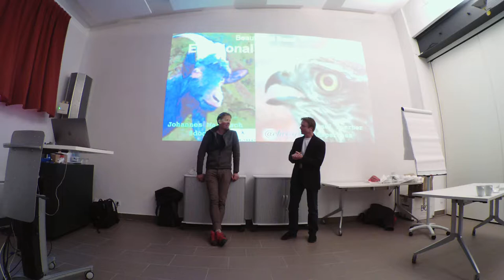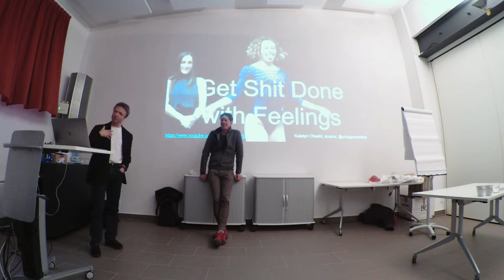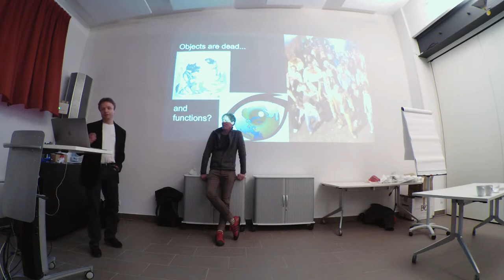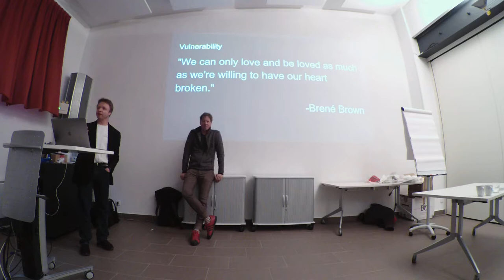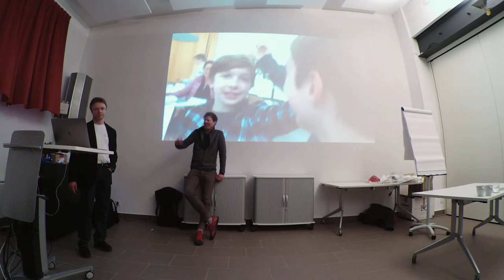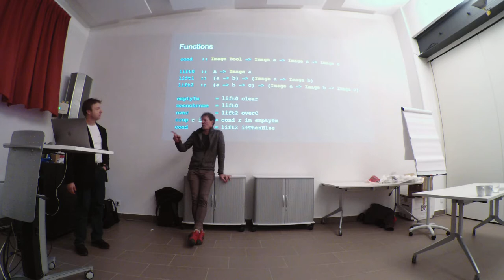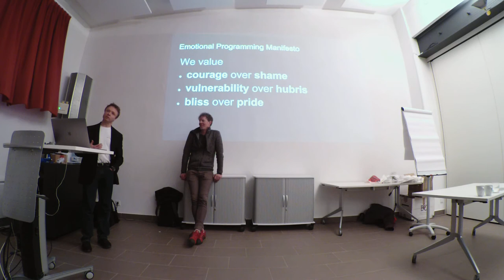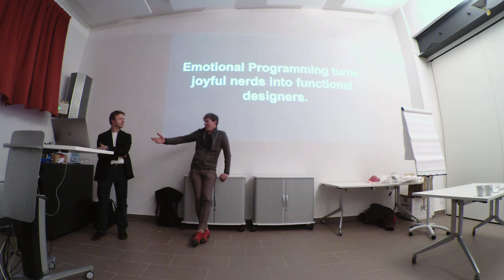BOB 2019 - Michael Sperber & Johannes Mainusch, Emotional Programming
Michael Sperber & Johannes Mainusch
Emotional Programming

We model the real world, we program behaviour, we build intelligent machines, we are creators of universes. Coders are mostly antisocial nerds. However, if you’re a non-nerd involved in a software project, you will need to deal with the code produced by the nerds, even if it’s as incomprehensible as their pick-up lines. Those incomprehensible programs, and the resulting mismatch between our minds, the world, and the code - are a key vulnerability of our universe. (And, if we continue to flood the real universe with IoT devices, that universe, too.) To address this vulnerability, people need to communicate - coders and non-coders, both about the code and through the code. We need code that is welcoming, empathic, charming, and beautiful. Software craftsmanship, functional programming, and domain-driven design all can help, but by themselves they are not enough. Mainusch and Sperber are cretins of communication: They can’t even decide which of them is the nerd. Sperber talks monads, Mainusch unsuccessfully waits for them to click. Mainusch talks ideas, Sperber puts code on slides. But in this talk, they will connect - and if they can connect, so can the people in your project. We walk a software lifecycle from back to front, giving examples for communication beauties and beasts alike, show how to overcome the inevitable communication breakdowns and find inspiration and beauty in your project.